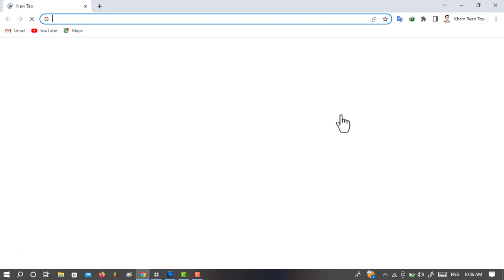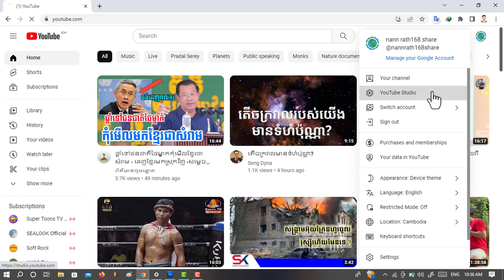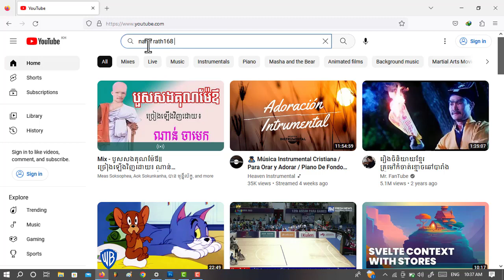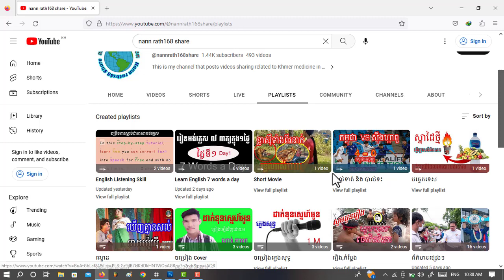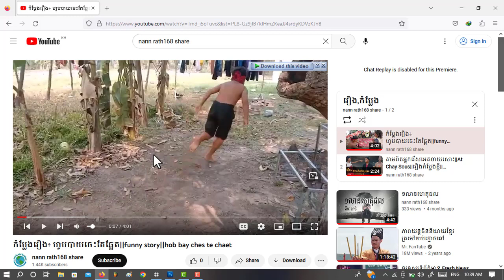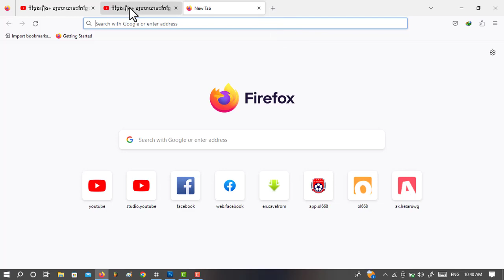ឆាប់គ្រប់គោលការណ៍||រកលុយពីយូធូប||How to make a Channel complete with 4000 hours a month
ឆាប់គ្រប់គោលការណ៍||រកលុយពីយូធូប||How to make a Channel complete with 4000 hours a month||ជំនួយខ្លះៗពីឆាណែលខ្ញុំបាទ។នេះគឺជា ឆាណែលរបស់ខ្ញុំបាទ ដែលបង្ហោះវីឌីអូចែករំលែកទាក់ទងនឹង ថ្នាំខ្មែរតាមបែបធម្មជាតិ ការសិក្សា ចំណេះដឹងផ្សេងៗរួមមាន កុំព្យូទ័រ ការបង្រៀនសិស្សគ្រប់កម្រិតសិក្សា ចម្រៀងកម្សាន្តសប្បាយ ប្រដាល់គុនខ្មែរ ជាពិសេសអ្វីៗដែលថ្មីៗនឹងមាននៅក្នុងឆាណែលនេះ ហើយបើបងប្អូនពេញចិត្តរាល់វីឌីអូរបស់ខ្ញុំបាទ ជួយ ជាវ ឬចុចសញ្ញារូបកណ្តឹង ដើម្បី